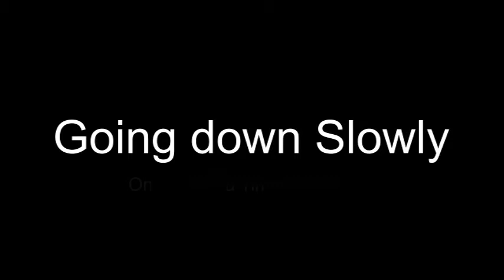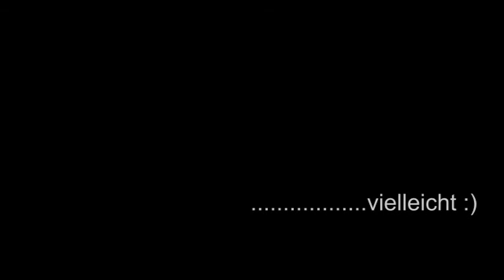Going Down Slowly